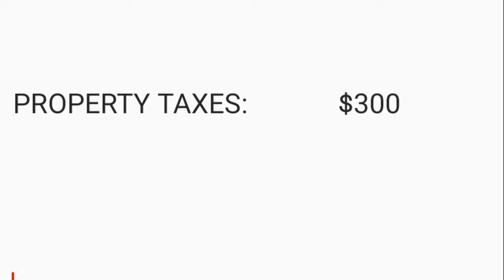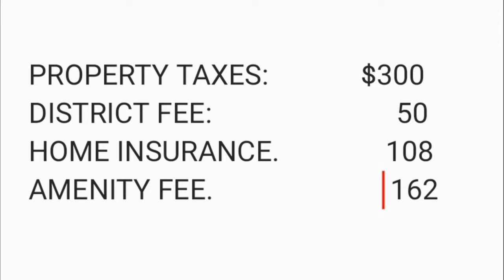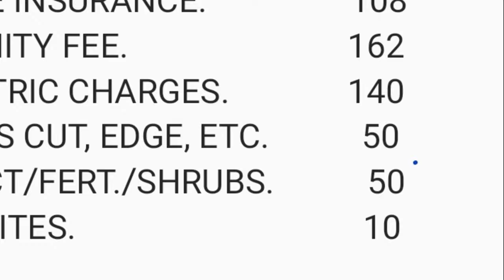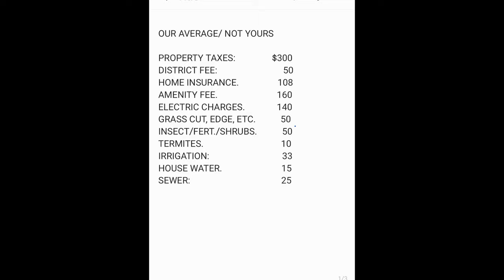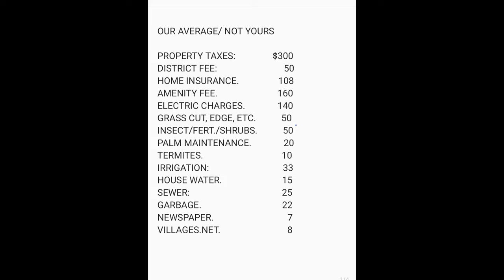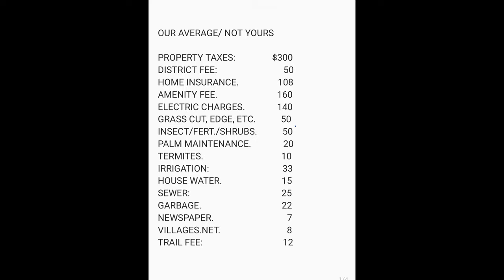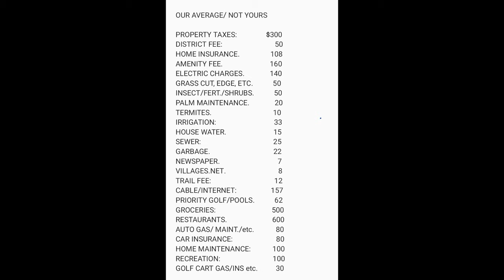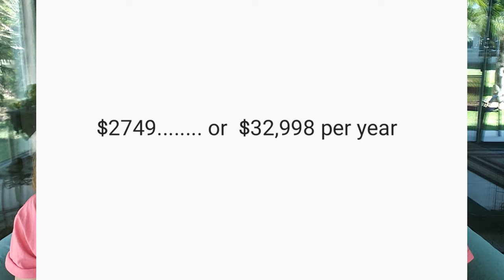How Much Money Do I Need To Live In The Villages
This may be the most important video Jerry and Linda have made yet.  The Newcomers always try to provide viewers with information to help them become more knowledgeable about The Villages.  In this episode the Newcomers examine their bills from almost two years of living in a designer home.  They comment on their finances and give a monthly and annual total for their expenses.  Included are things like cable TV, electric, water, sewer, groceries, insurance, taxes and more.  Since the amount of anyone's mortgage and bond debt is different for everyone, those numbers are not included.

The channel is more than just The Villages.  It features episodes designed to inspire retirees to make the most of their golden years.  Kayaking, hiking, golfing, music, travel and more is featured.

Mailing address:
Villages Newcomers
P.O.Box 888

All information and opinions in our videos are ours alone and not guaranteed as accurate.  We are not endorsed by nor paid by The Villages, Florida.  We are just trying to share answers to questions we had when we were trying to decide if moving here was for us.